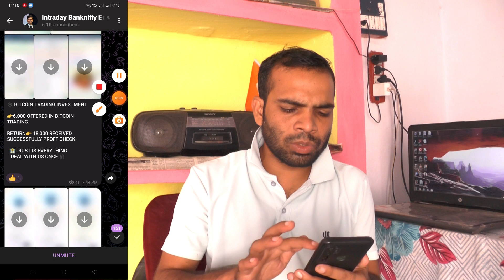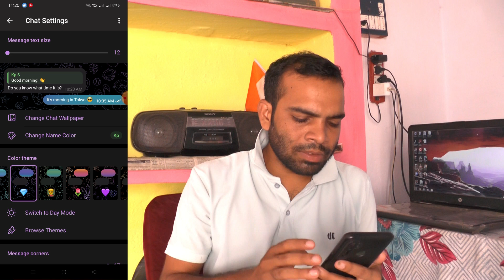Telegram chat message font small kaise karen | convert into small chat message size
Convert into small chat message size android
Convert into small chat message size iphone
How to change text size on Snapchat Android
How to make Snapchat text bigger in Chat
How to change text size on Snapchat iPhone
Snapchat text size in Chat
How to change font style in WhatsApp without app
How to make Snapchat text smaller in Chat